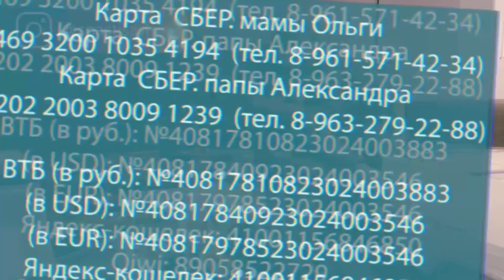Саша умерла! Не спасли!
Спасибо всем, кто пытался помочь! Дай Бог Вам всего доброго.

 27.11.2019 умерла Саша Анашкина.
Бывают случаи, когда болезнь не удается победить никакими человеческими усилиями. Сашу лечили в России, Китае, Германии. Использовались самые современные подходы и лекарства. Сотни людей поддерживали Сашу. Удалось выиграть время. Но не жизнь.
Светлая память девочке, которой было так интересно жить.

Сил близким.